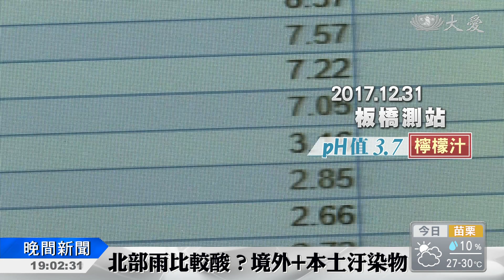新竹.中壢雨最酸 就像番茄汁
5月梅雨季，提醒您下雨記得撐把傘，因為環保署最新監測結果發現，去年全台以新竹跟中壢的降雨最酸，酸度就像番茄汁一樣，而最常下酸雨的地方則是在新竹，平均100天就有83天是酸雨。